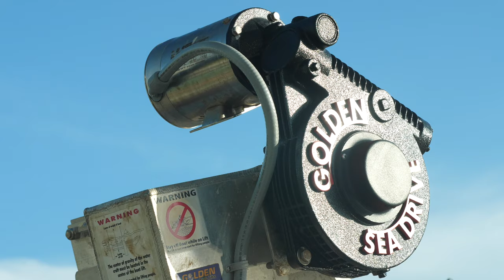Golden Elevator Lift: Greater Lift, More Speed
You have a boat and you’re in a narrow canal or at a location where you can’t have pilings — maybe because of necessary permits, an embankment, a rock wall or a seawall.

What do you do? You look into Golden Elevator Lifts®!

With Golden Elevator Lifts®, putting boats in impossible places is now possible!